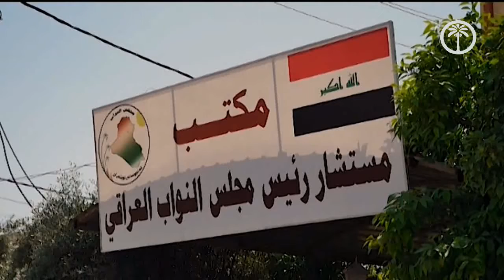الانفصاليون وداعش الإرهابي .. خطر يتطلب خططا أمنية تكتيكية للخلاص منه - تقرير / عمر البدري - كركوك